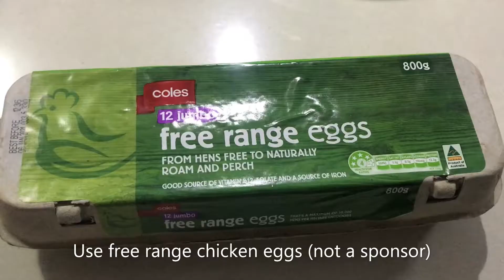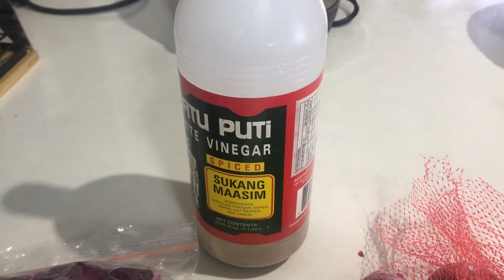Proj18: How to make an all natural red salted chicken egg | PROJECT 5W&H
All natural food is essential to healthy living. Nowadays people's diet are made from non-natural, artifical and synthetic ingredients, which are unhealthy. One favourite food, especially of Asians, is salted duck/chicken egg.
 In this video we will show you a simple method of how to make salted eggs. Salted eggs are usually dyed in red. Instead of using artificial colouring, we are going to show you how to use a natural ingredient to dye the eggs red.